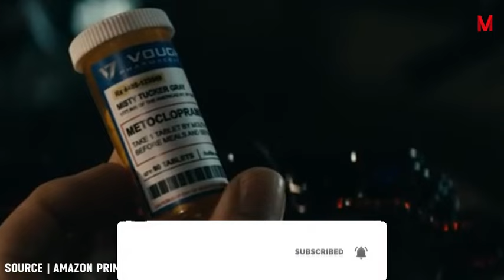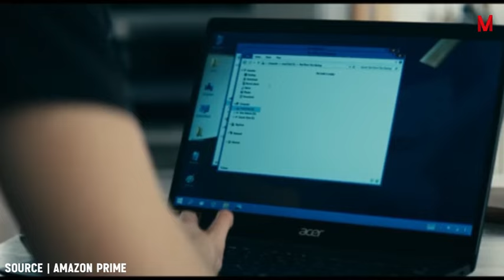The Boys Season 4 Ending Explained in Tamil | Butcher New Powers,Homelander ,Gen V Connections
Covering FULL The Boys Season 4 Episode 8 Finale Breakdown, Disney Marvel and DC Justice League Easter Eggs and Jokes. Jensen Ackles Soldier Boy Returns, Ending Explained, The Boys Season 5 Teaser. Butcher's New Venom Compound V Powers. Homelander vs Ryan Endgame. The Boys Season 5 Final Season Teaser. Sage's True Master Plan. And President Homelander Phase 2 Plan Explained.

Sage Fantastic Four Reed Richards History, Firecracker Jubiliee X-Men References. Homelander's Master Plan, God Emperor Homelander. New History and Backstory Details. Battle for the White House, Victoria Neumann, Butcher and The Boys. The Boys Season 5 Teaser. The Boys Gen V and The Boys Season 4 Crossover Explained. Homelander, The Seven and Vought College for Superheroes. Marvel X-Men Easter Eggs and References. The show is designed to be more like X-Men with the school for super-powered compound v children. Fighting each other for a place on the seven team. Justice League and DC Movies References.

Gen V Crossover Explained. Ryan and Homelander Ending Explained. Why Ryan Starts to Become Evil. Homelander Plans For Maeve and a New Superboy Child.

the boys
the boys season 4 episode 5
the boys season 4 episode 6
the boys butcher parasite
the boys blue hawk
the boys butcher powers
the boys book
butcher the boys
black noir the boys
billy the boys
the boys characters
the boys comic ending
the boys comic book
cast of the boys season 4
the boys deaths
the boys episode 5
the boys episode 5 season 4
the boys episode 6 season 4
the boys episode 5 release date
the boys firecracker
the boys final season
the boys gen v cast
gen v the boys
golden boy the boys
the boys hot sauce
the boys how many seasons
the boys hughie powers
the boys heroes
hughie the boys
homelander the boys
the boys joe kessler
the boys kimiko death
karl urban the boys
the boys last season
the boys ep 8
the boys season 4 episode 8